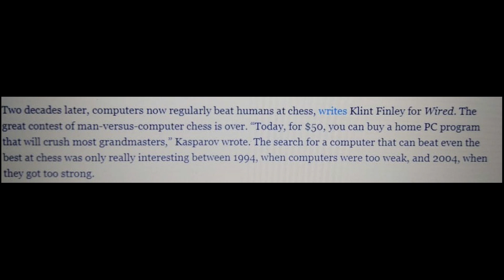Best lock down games at home l How to use chess in real life l Chess in tamil Tamil Random Thoughts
Tamil Random Thoughts